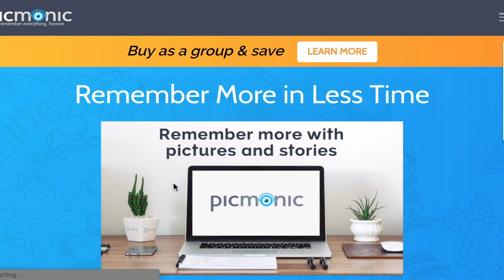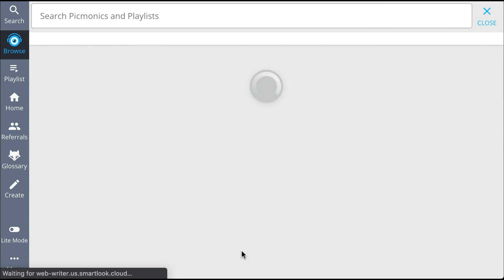6 Fightin' Facts About Restrictive Obstructive Lung Diseases (Step 1, COMLEX, NCLEX®, PANCE, AANP)